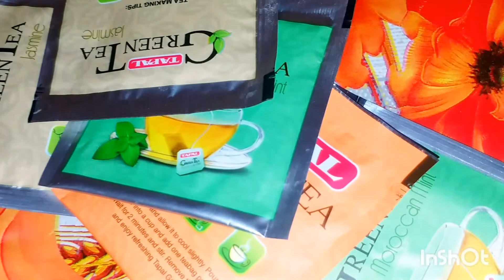stay young with this mask | youthful skin | glow | reduce wrinkles finelines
hello viewers !
this green Tea Mask is best for your skin to get wrinkles free , acne free and specially to lighten up your skin .

green tea cleansing mask how to make at home,
green tea under eye mask,
green tea mask with yogurt,
green tea face mask with honey,
green tea face mask without honey